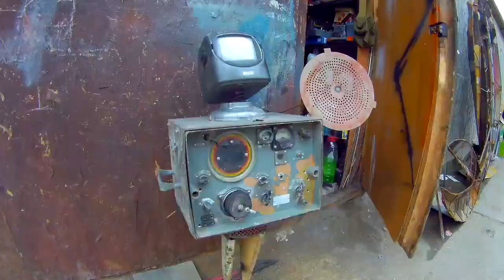ROBOTS. Подготовка к выставке в Белгород-Днестровском. Скульптуры из металлолома.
Первое видео о подготовке к выставке РОБОТОВ.
Вашему вниманию будет представлена экспозиция уцелевших остатков роботов межпланетной космической обсервации 5 го Межгалактического цеха роботов конструкторов, ремонтников, первооткрывателей и экспериментаторов, которые около 3000 лет назад потерпели крушение в галактике Пехагажа (млечный путь),  столкнувшись с проблемой не имеющей иного решения как совершить аварийную посадку на Земле.
Войдя в твёрдые слои атмосферы земли, космическая станция раскололась на несколько частей, одна из которых упала в районе нынешнего города маяки, образовав кратер длиной более 50 километров, который в последствии заполнился водой реки Дану, в следствии чего и образовался нынешний  лиман, который сейчас мы именуем как  Днестровский.

Своим спасением роботы обязаны людям, проживавшим в долине реки Дану. В свою очередь, роботы в знак благодарности из останков своего летательного аппарата  создали тапки Великану, который свирепствовал в этом регионе. Причиной его негодования  было отсутствие у него обуви. Он не однократно обращался к местным мастерам с просьбой изготовить ему надежную обувь, но кроме как обуви из соломы или древесины ему ничего не могли предложить, что и вызывало недовольство и вражду к людям.